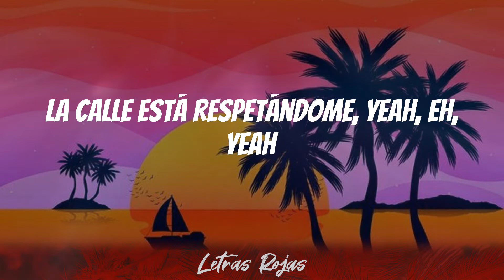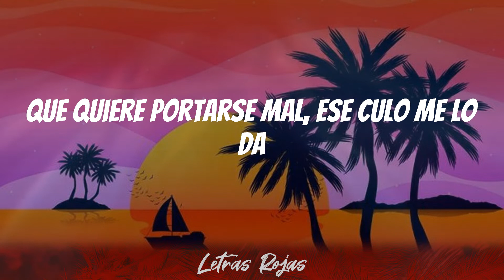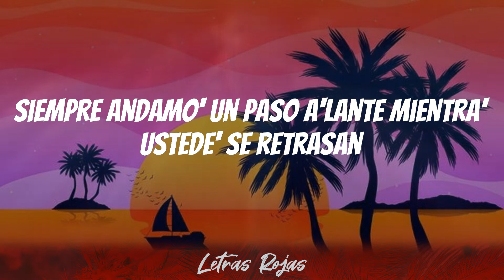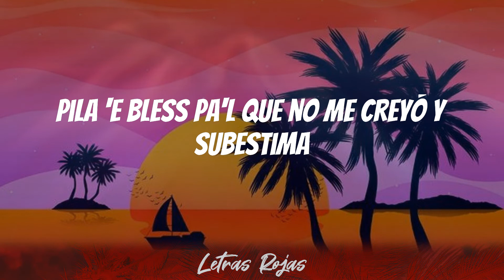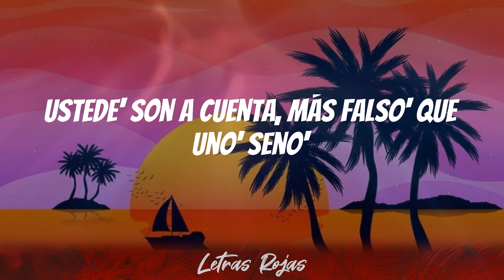Polimá Westcoast - MONEYMAN (feat. Galee Galee & ITHAN NY) (Letras)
MONEYMAN Letras - Polimá Westcoast

Bienvenidos a mi canal de música latina.
Letras Rojas es el mejor hogar para todos los amantes de la música latina.

Letras: MONEYMAN - Polimá Westcoast
Moneyman (moneyman), yeah
To'a mi' cifra' incrementándose (incrementándose), yeah
Las bitchis revoloteándose (revoloteándose), yeah
La calle está respetándome, yeah, eh, yeah
Moneyman (moneyman), yeah
Y la PDI buscándome (buscándome), yeah
Yo de la vida riéndome (riéndome), eh (ah)
Mientras la popo rastreándome (rastreándome), yeah
Moneyman (moneyman)
'Toy en el negocio de menor
Pienso en grande tanto que quiero un Aventador
Tengo un Murakami por eso le doy color
En los pie' tengo una' Travis Scott por Christian Dior, yeah
El hombre del maletín dando salto' como trampolín
Y mis Jordan blanca' llevo siempre clean
Móvil suena ring, seteando por si llegó el motín
El hombre de negocio' ya está en el ring
Estamo' activo' 24/7, bajo con el juguete
Extendo y el chipete, huh, yah
'Tamo sonando fuerte, Zanotti flow Giuseppe (ey, ey)
No hay nada que me inquiete (flow NY, ey), yeah
Moneyman (moneyman)
To'a mi' cifra' incrementándose (ey, ey)
Las bitchi' revoloteándose
To'as las mala' 'tán soltandose (jaja), ey
Moneyman
Y la PDI buscándome (prr, prr)
Yo fumando y riéndome (paw)
Piensan que están encontrándome (ey, ey, ey, jaja)
'Tamo sonando fuerte, mami, tú sí te mete'
Nunca andamos al garete, en caleta el chipete
Si se vino, ya vete
Quiere un poco de este porque su hombre no le mete
Par de Glock .17 y una perra encarama'
Tráete a otra má' que la parto en la cama
Es de rosin la quema', se escapó de la mamá
Que quiere portarse mal, ese culo me lo da
Mami, tomamo' Chivas, no tomo Jhonny
Andamo' bien loco como dice Jory
Tú sabe' quién soy, el de la Glock con RONI
Tengo molly y perreo como Luny
Ey, flow como que vendo de eso
No me llame' si tú no estuviste en el proceso
Tranquila, mami, que por música no caigo preso
Y gracia' al Menor que ya salimos de eso
Lo que dicen no les creo
Nombran la forty pero no veo
Ahora de los mío' soy el CEO
Flow NY, tú sabe', el patrón del perreo
Y arriba de la pirámide riéndome los meo (ey, ey, ey, ey)
OnlyPerk, saben qué pasa
Si no mama, pa' la casa
Llegaron lo' extraterrestre' directo desde la NASA
Siempre andamo' un paso a'lante mientra' ustede' se retrasan
Anda suelta-suelta y quiere hacerlo en la terraza
Puta' quieren de mi keta, se me pone inquieta
El cocina tiene receta
Se está haciendo la santa pero quiere que se lo meta
Metanfeta se mete y al pollolo la mai lo reta (jaja, uh)
Yo te lo meto, ma'
Y nos vamo' en un trip
Nos vamo' en la Meche o en la Jeep
No hay competencia, ma', yo soy el rey del stream
Y ando a guata pela' por tu street
Ropa de lujo de designer, una ho de Bueno' Aire'
Ustede' creen que esto e' una movie, pero perra, e' solo el trailer
Los mío' to' van a cuello, no tiran balas pa'l aire
Perras mala', le estoy tirando money pa' que me bailen
Soy un moneyman (moneyman, moneyman), yeah
To'a' mi' cifra' incrementándose
Las bitchis revoloteándose
To'a las mala' están soltándose, yeah, ey
Moneyman
Y la PDI buscándome (oh-oh)
Estos gile' están mirándome (yeah)
Y yo 'e la vida riéndome (ah, yeah, yeah, ah)
Money, money
Moneyman
Money, money, money, moneyman
De veinte, diez mil
Tamo' high, ya no estamos low
And momma don't cry no more
Yeah, makin', makin' money, man
Y no e' 50 Cent
Real talk, subiendo de level everyday
Andamo' camuflajeao' pa' que no me vean
Mami, esta noche te vas con los que le llegan
Tintiao' Black Beema, casi estamo' en la cima
Pila 'e bless pa'l que no me creyó y subestima
Tu perra say "Yes" cuando se me trepa encima
Ella no quiere Guess, quiere Gucci de lo más fino, ah
Moneyman
Salió el sol, 'taba mal, ahora estamo' bien
Giles tratan pero ya se les pasó el tren
Quiere al Galee, el de la mafia, su maestro Zen
Yeah, yeah, makin', makin' money, man
Yo estoy bien con los que están, no má' new friend'
Quiere al Galee, el de la mafia, su maestro Zen, eh, eh (ah) (yeah)
Somo' los hombre' del dinero, contamo' como banquero'
¿Quién diría? Yo esperaba la micro en el paradero
Yo vengo desde cero y ahora ceros en la cuenta
Nunca, nunca majadero, moneyman como 50
Ustede' son a cuenta, más falso' que uno' seno'
Antes yo estaba flaco, parecía hasta pastero
Ahora tengo hasta barriga, mala fama, buena vida
Ahora to'as las putita' quieren andar con los chileno'
Burlándome del juego, lero-lero-lero (jaja)
Yo me pegué por bueno y ustede' por bochinchero'
Moneyman humildemente, estoy pendiente de la gente
Tarjeteamo' millonario'
Y compramo' un super entero para el ghetto (robin Hood)
Moneyman (moneyman), yeah
Toa' mi' cifra' incrementándose (incrementándose), yeah
Las bitchis revoloteán